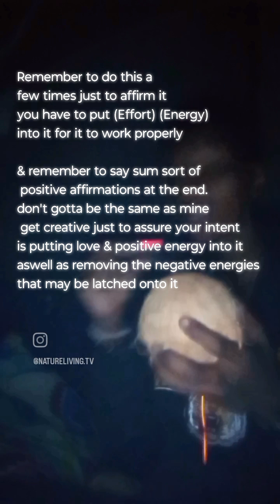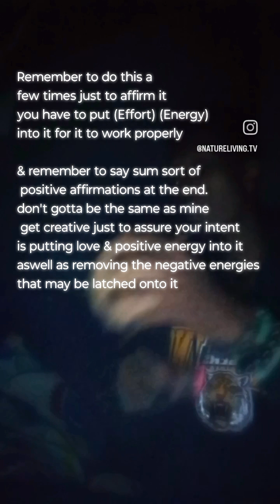This is How & Why I BLESS my food with "SAGE"🌬️🔥. #1111